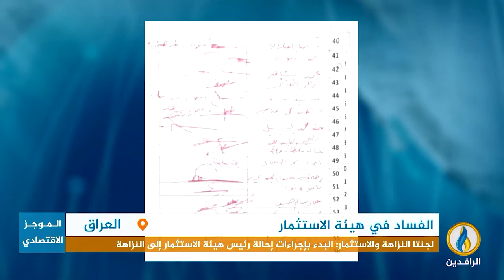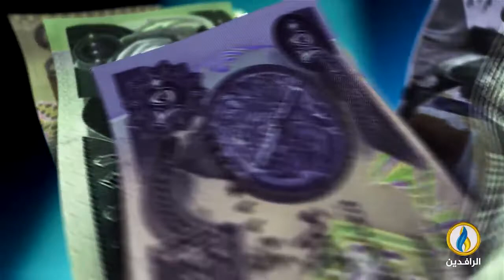أبرز الأخبار الاقتصادية على قناة_الرافدين ليوم الأحد في